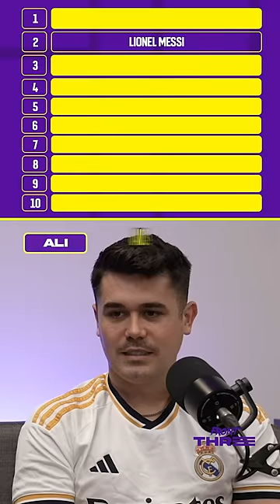The HARDEST FOOTBALL TENABLE CHALLENGE 🔥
Can you beat this football tenable challenge, one of the most viral football games on the Internet?

Our Front Three football experts play this tenable game and prove their huge ball knowledge.